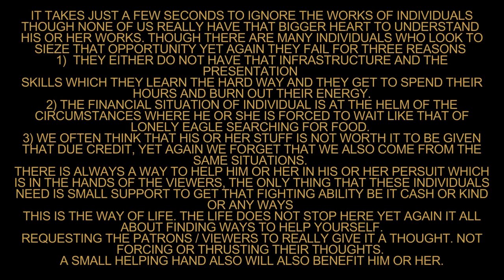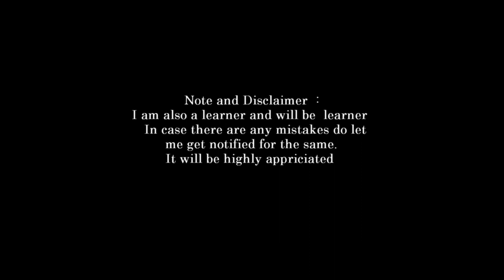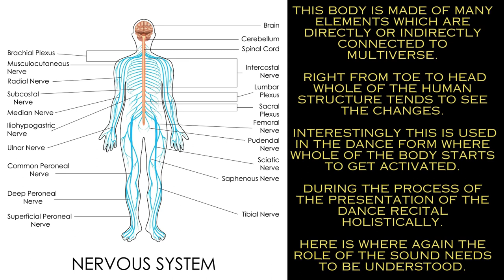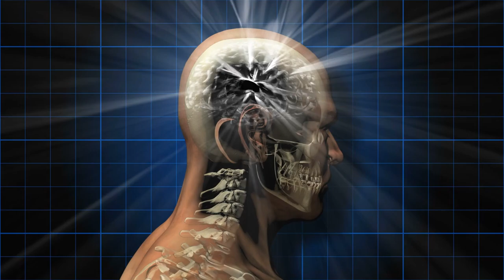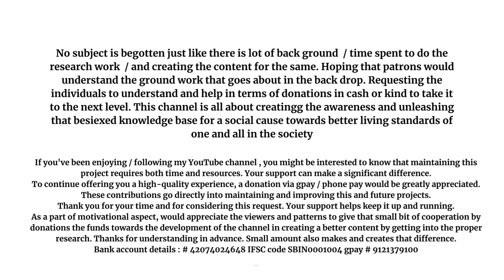introduction to vedas part 35